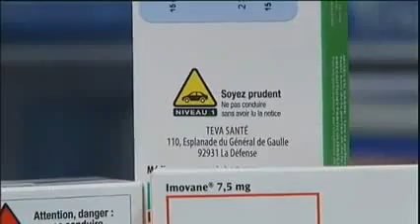Antidépresseurs au volant, attention danger